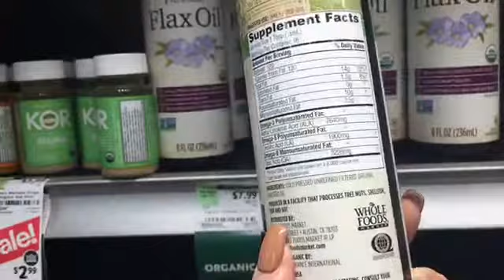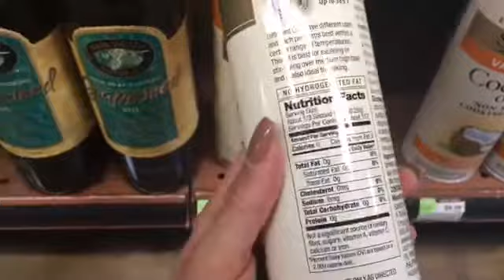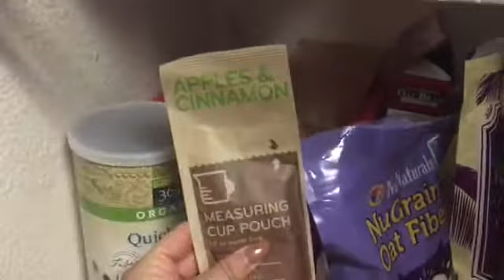What I Eat for Fat Loss I Current Macros + Grocery Haul l 7 Weeks Out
I started prep for my next pro show at 14 weeks out and I'm about halfway there! 10lbs down in 6 weeks eating a clean/ balanced diet and being consistent with cardio and weight training.
Seven more weeks to go! .This is my food guide to kickstart fat-loss: